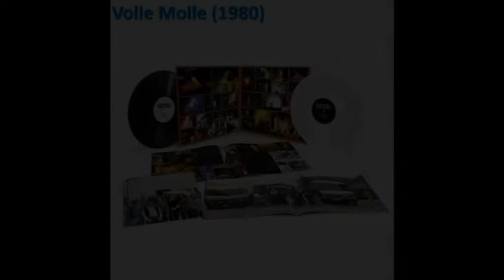Grobschnitt Waldeslied Live 08 05 1981